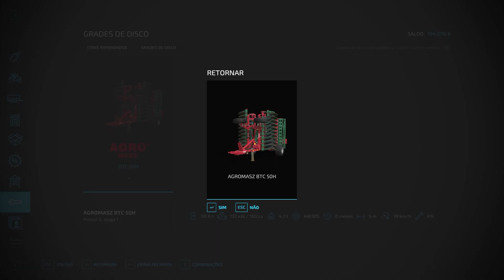FINALIZANDO O PREPARO DO CAMPO GIGANTE || BOM SUCESSO || FARMING SIMULATOR 22 || #43 G29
🎶 Músicas usadas 🎶
🎵Heuse - Pill

📚 Placa de Vídeo: RX 580 8GB
📚 Processador: i5 9400F
📚 Placa mãe: H310CM
📚 Fonte: kcas 600w
📚 Gabinete: Pichau Gaming Pouter II Branco
📚 HD: HD 1TB
📚 Memoria: 8GB DDR4